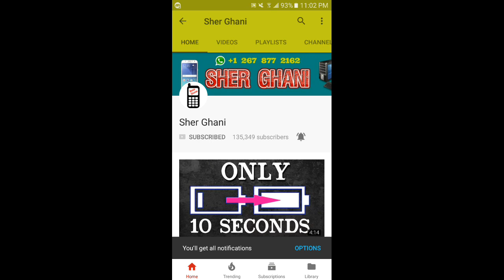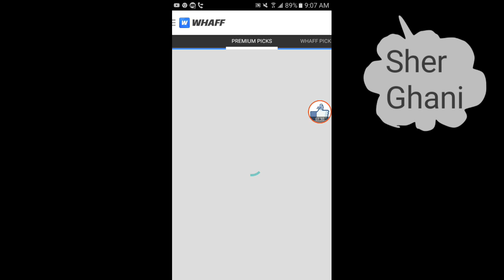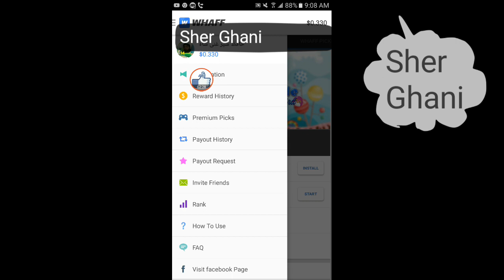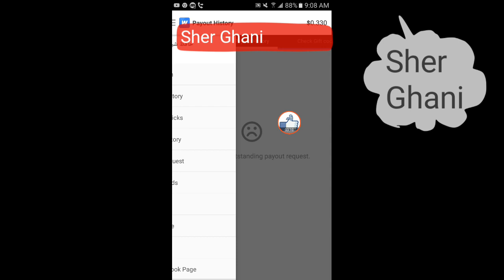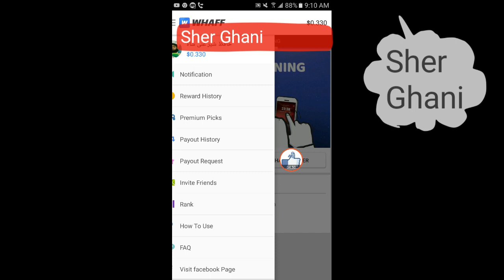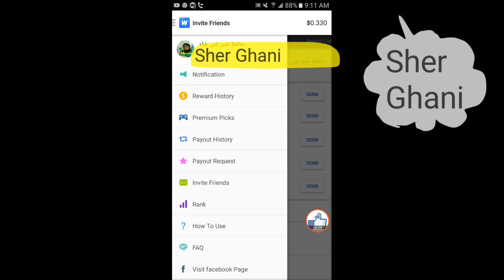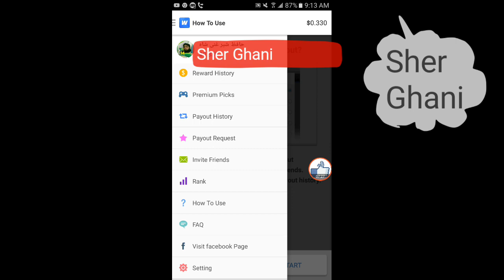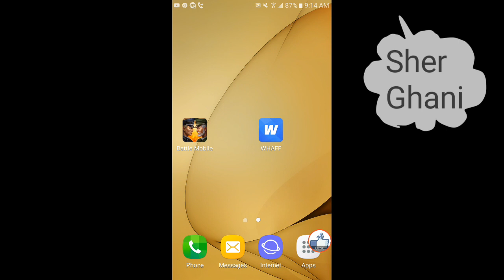how to get money on mobile application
Join Now 1. The invitation code is [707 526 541].Copy the whole text to the clipboard.2. Tap the link below to open/install Snack. (recommend way)

[WHAFF]
has invited you to WHAFF Rewards!

Download WHAFF Rewards,
put the invitation code : [ DX95083 ] and get $0.300!!!